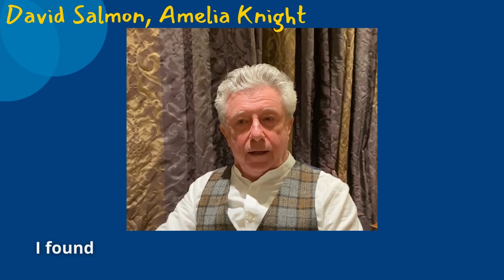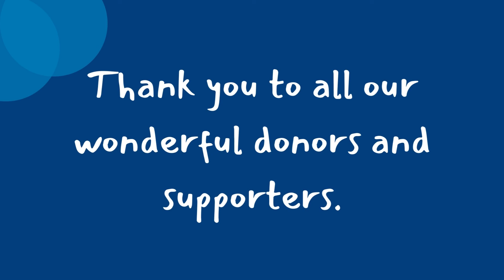We asked our donors: Why work with CCF?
A range of CCF corporate donors answer the question, telling us what they value about working with their local community foundation.